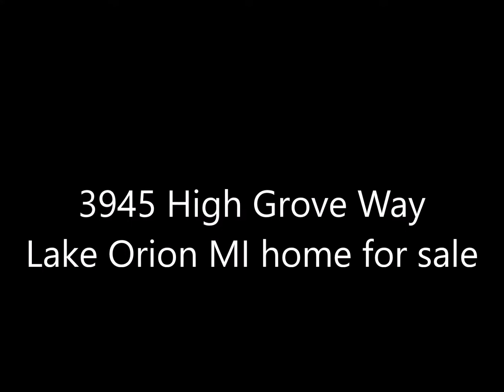3945 High Grove Way, Lake Orion MI Home For Sale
Move in condition! Turn key 4 bedroom home- original owner. From the moment you enter, you will see how well maintained this house is. Spacious floor plan offers a natural flow with an open concept. Large, well designed kitchen with an island, breakfast nook, desk, and high end appliances. A plethora of counter and cupboard space.The first floor also offers a formal family room in addition to the large great room with an updated quartz fireplace. Work from home? There is a first floor office freshly painted light grey with French doors for privacy. Upstairs features a colossal master suite with vaulted ceilings, updated granite and tile bath, extra large walk in closet. There is also a secondary bedroom with a private bath and walk in closet. Two more nice sized bedrooms and a third bath round out the upstairs. All baths are tiled. The finished daylight basement offers a HUGE living room or rec room. Prepped and roughed in for a 5th bathroom. The exterior boasts upgraded brick and Hardy Board siding, custom brick paver porch, walk way and oversized patio, perfect for entertaining. Three car side entry garage and excellent location with elite Lake Orion schools. New central air in June 2022, newer water heater in 2017, new roof in 2015. Walking distance to Orion Oaks Park and minutes from I-75.